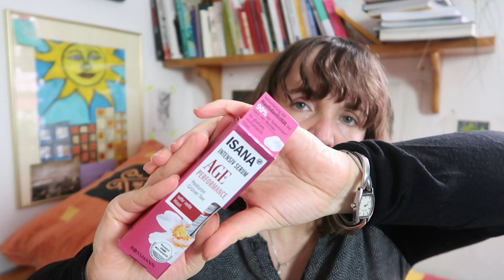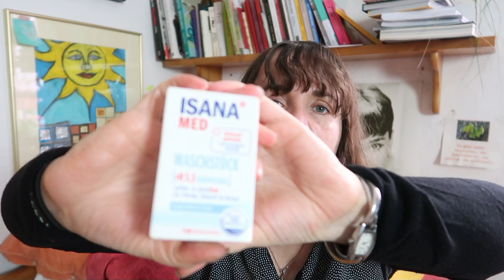Das letzte Aufgebraucht Video 2021